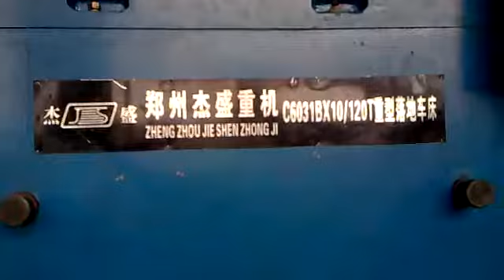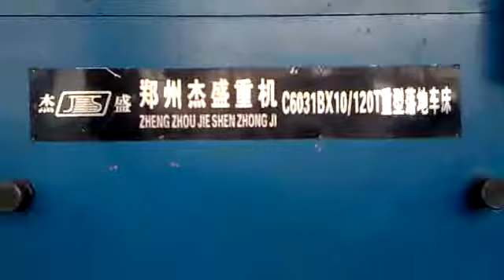Machine ▍Heavy Duty Face Lathe Machine to Process Rotor Shaft or axle120T load